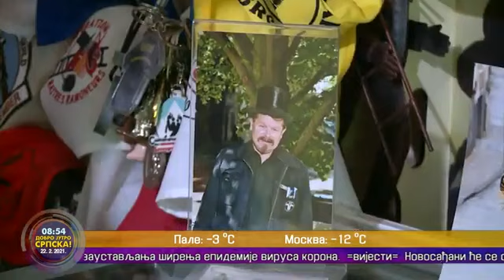EKO DIMNJAČAR MUZEJ- Dajana Đurić iz Brčkog jedini ženski dinjačar u BiH Jutarnji program BN TV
Eko Dimnjačar 065/992-530